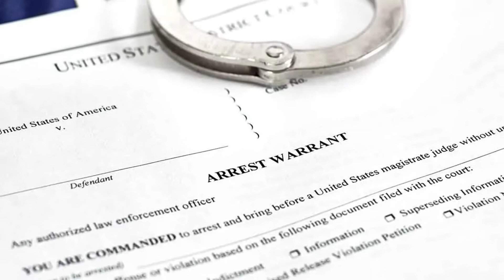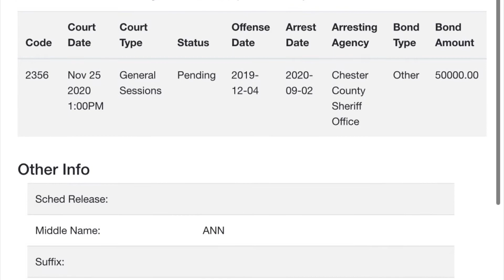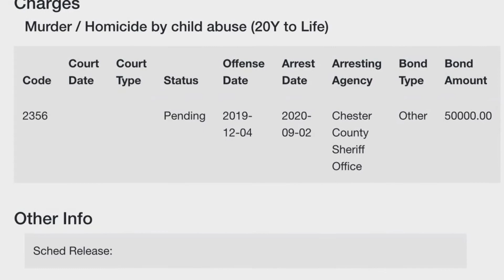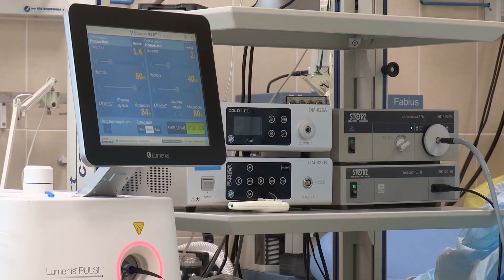EP.20: True Crime Compilation: 4 Couples Charged in Their Baby’s Death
For the 20th episode, we decided to do something different. A true crime compilation in which the parents of the victims were charged with their heartbreaking deaths. It is devastating to know that these young souls will never get to truly experience life.

Please note that no record of the conclusion of these cases has been found and individuals are considered innocent until proven guilty.

00:00 - Tania Tatum
3:53 - KaCirus Gallman
6:45 - Saji Bonner
7:50 - La'Dre Doucette